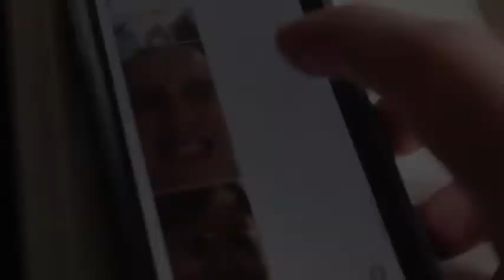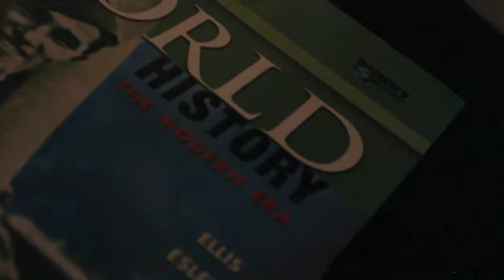FIRST TIME RECIEVING NUDES STORY TIME!!! (from Rutger?!)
Should we make Zonal Boiz stickers?